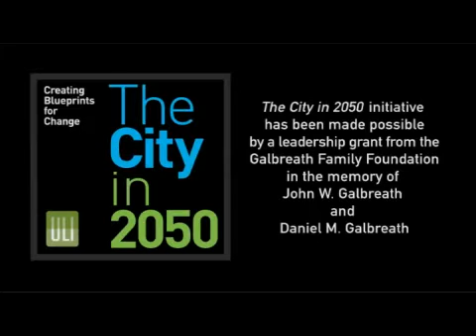The City In 2050: Creating Blueprints For Change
The City In 2050: Creating Blueprints For Change is an urban laboratory that explores factors shaping the future design and development of cities worldwide -- including emerging trends for alternative energy use, new technology affecting housing, and new approaches to achieve economic, social and environmental sustainability.